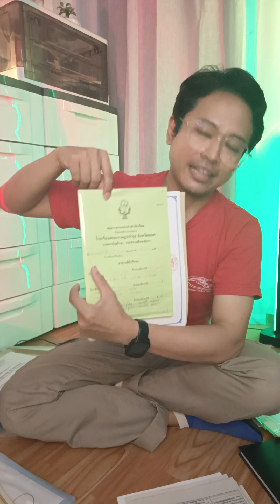เกรดเฉลี่ย พูดอังกฤษแปลไทยบ้าง (recorded) 16.03.24.Sat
Tidy up
Academic performance
Cumulative Grade Point Average
Junior / Senior High School
Theoretical / Practical
Academic year